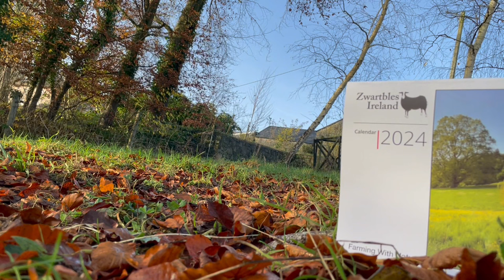Our 2024 calendars available. Please support small businesses like myself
To purchase our 2024 calendars ever sale counts and you can enjoy our farm photos all year long.